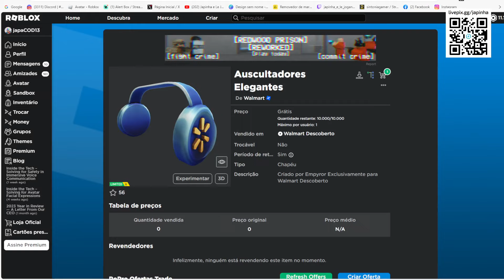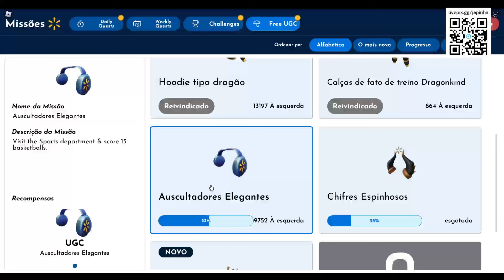Auscultadores Elegantes Limited UGC GRÁTIS NO ROBLOX FREE LIMITED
wwwwwwwwwwwwwwwwwwwwwwwwwwwwwwwwwwwwwwwwwwwwwwww